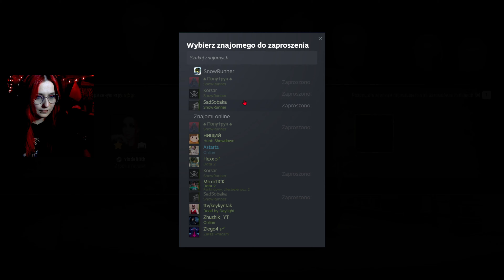ПАДЕНИЯ В КАРЬЕРЕ В SNOWRUNNER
Если вам понравилось как мы играем в SnowRunner, поддержите лайком и подпиской, а так же предлагайте свои идеи :)